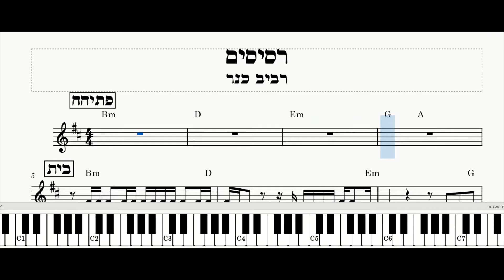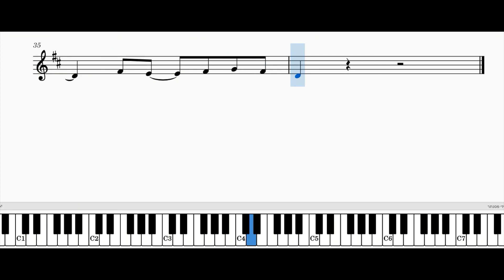מנגנים בקלות - איך לנגן את רסיסים - רביב כנר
למדו איך לנגן את השיר שלב אחרי שלב בתצוגת קלידי פסנתר, תווים ואקורדים.
מהר מידי? הורידו בהגדרות למטה את המהירות ל- 0.75/0.50. - בהצלחה!!!
מעונינים שנעלה שיר מסוים שעדין לא מופיע בערוץ? כתבו לנו בתגובות או במייל:
אהבתם? נהנתם? שתפו עם חברים ומשפחה!!!